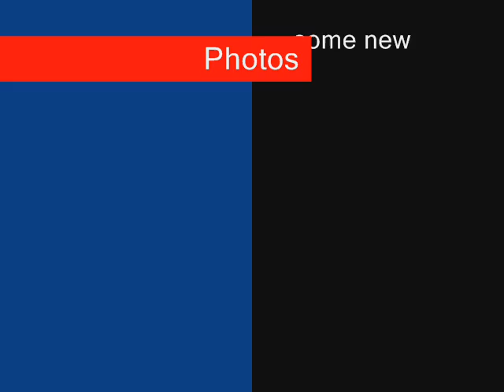photos old and new